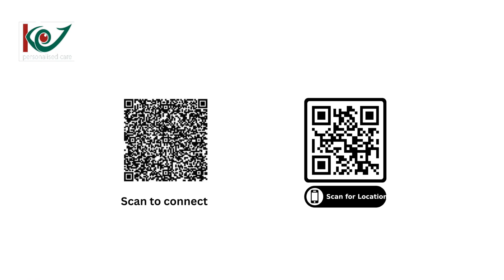AI powered TransPRK-Future of Vision Correction is at Kabra Eye Hospital, Sodala Ajmer Road Jaipur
Struggling with glasses or contact lenses? Imagine a life with clear, natural vision! In this video, I, Dr. Manoj Kabra, Chief Refractive and Cataract Surgeon at Kabra Eye Hospital, Jaipur, will introduce you to the revolutionary AI-Powered TransPRK – the most advanced, blade-free, and touchless laser vision correction procedure available today.

🔍 In This Video, We Will Cover:

What is TransPRK and how is it different from LASIK, SMILE, or Contoura?

How is Artificial Intelligence (AI) making TransPRK safer, more precise, and more predictable than ever before?

The step-by-step process of the No-Touch, No-Blade TransPRK surgery.

Who is the ideal candidate for AI-Powered TransPRK? (Addressing Myopia, Hyperopia, and Astigmatism)

Benefits of choosing TransPRK: No Flap Creation, No Suction Pressure on the eye, and a stronger corneal structure.

The recovery process and what to expect after your surgery.

Why Kabra Eye Hospital, Sodala, Jaipur, is the trusted destination for this futuristic technology.

What is AI-Powered TransPRK?

Think of it as the most sophisticated and intelligent laser vision correction. Traditional methods rely on a surgeon's steady hands. While that is excellent, AI-Powered TransPRK adds an extra layer of super-intelligence. The AI system analyzes thousands of data points from your unique corneal scan to create a personalized treatment plan. This means the laser correction is tailored specifically for your eyes, leading to outcomes that are often better than 20/20 vision!

Why is this a "No-Touch" Procedure?

Unlike LASIK, which requires creating a corneal flap with a blade or femtosecond laser, TransPRK is entirely surface-based. The advanced laser itself removes the ultra-thin outer layer (epithelium) and then reshapes the cornea beneath it – all without any physical instrument touching your eye. This eliminates risks associated with flap complications, making it a preferred choice for individuals with an active lifestyle, thin corneas, or dry eyes.

Key Benefits of AI-Powered TransPRK at Kabra Eye Hospital:

Blade-Free & Flap-Free: No blades, no microkeratomes. The safest approach.

No Suction Ring: Avoids pressure on the eye, which is a concern in other procedures.

AI-Enhanced Precision: Personalized treatment for superior visual quality, even in low light.

Minimized Human Variable: The AI ensures the planned correction is delivered with unmatched accuracy.

Stronger Cornea: Preserves more of your natural corneal strength.

Ideal for Thin Corneas: Expands the pool of eligible candidates for vision correction.

Are You a Candidate?

If you are over 18, have a stable glasses prescription, and suffer from:

Nearsightedness (Myopia)

Farsightedness (Hyperopia)

Astigmatism

...then this procedure could be your gateway to a glasses-free life.

Why Choose Kabra Eye Hospital for Your Vision Correction Journey?

At Kabra Eye Hospital, Sodala, Ajmer Road, Jaipur, we believe in bringing global standards of eye care to our community. Under my leadership, our refractive surgery program is built on three pillars: Cutting-Edge Technology, Surgical Expertise, and Personalized Patient Care. We have invested in the latest Schwind Amaris platform with integrated AI to ensure you receive the best possible outcome.